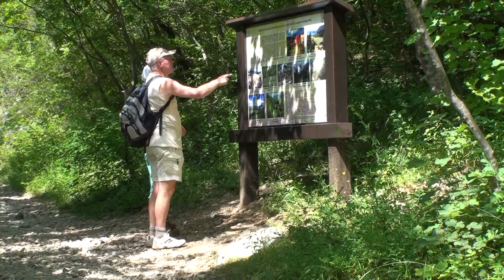Paklenica national park Croatia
In July 2008 we visited Paklenica NP in Croatia. In fact it was too hot to wander about and get a good impression of the park, but the abundance of butterflies made up for the limitations we were faced with. Amongst others we saw the Southern White Admiral, the Hummingbird Hawkmoth and the Scarce Swallowtail